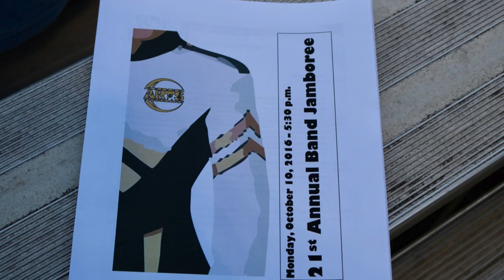Band of Raiders: Spring has Sprung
The 2016 Band of Raiders Jamboree performance of "Spring has Sprung".